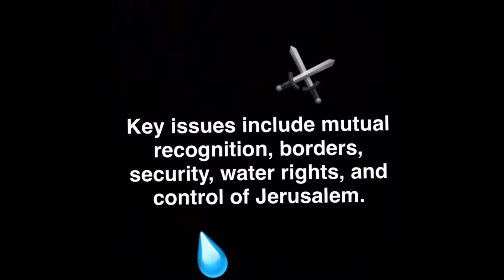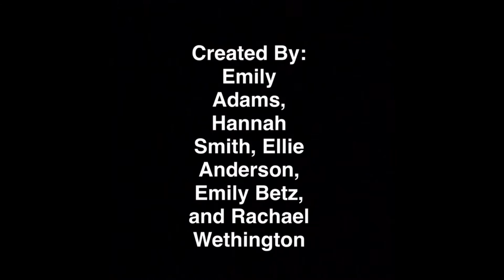Emily and Rachael - Israel Palestinian Conflict Video